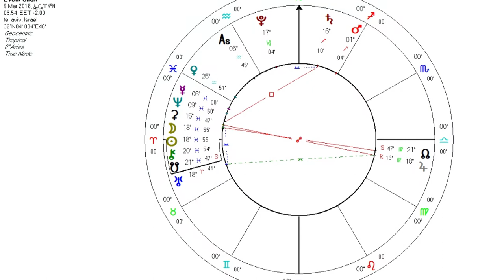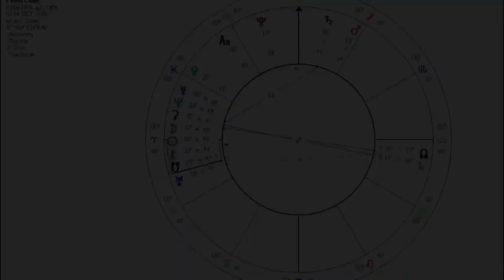Special message for the Solar Eclipse: The Daily Astrology Forecast with Boaz Fyler for 8 Mars 2016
Special message for the Solar Eclipse:

Evolutionary Astrologer Boaz Fyler presents a practical and  concise daily briefing on the celestial weather.